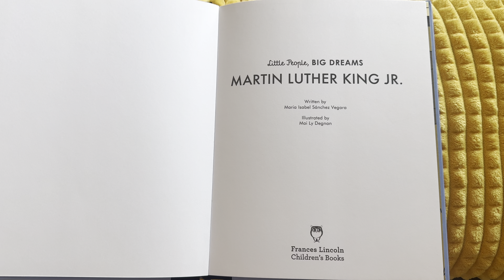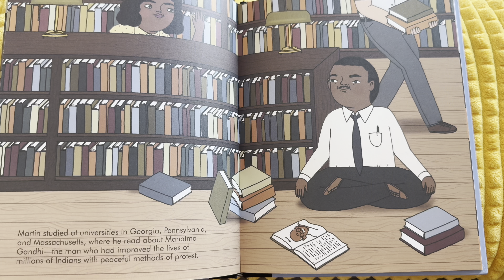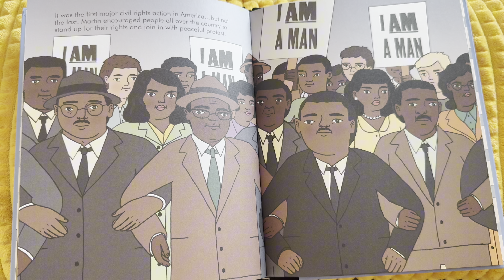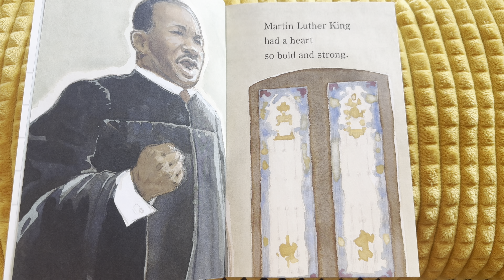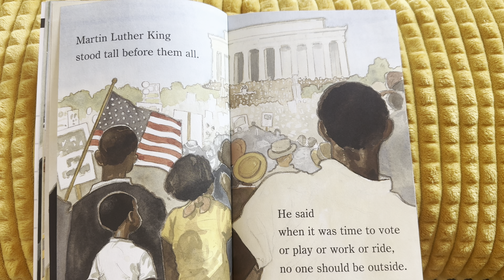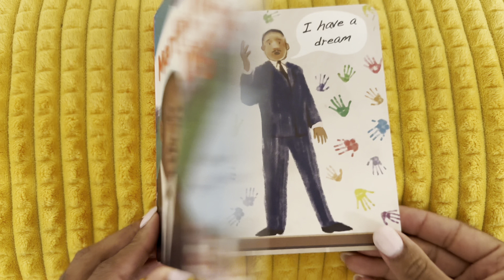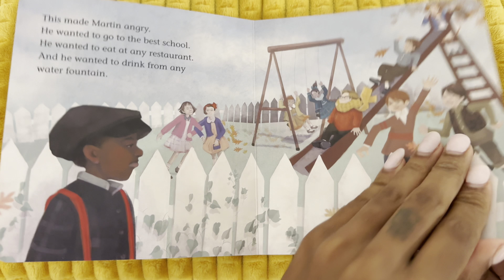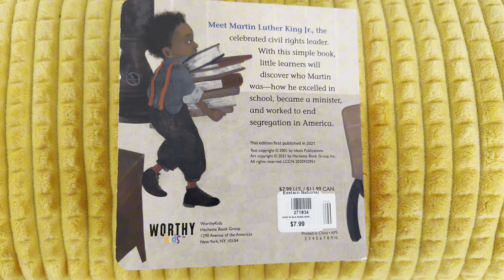READ ALOUD || MARTIN LUTHER KING JR. COMPILATION || interactive read (8 MINUTES)